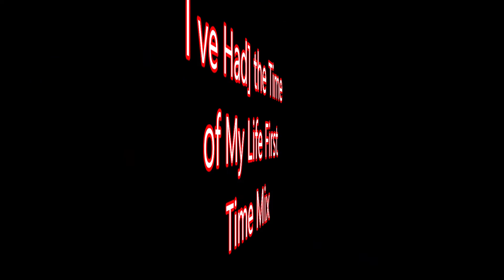MEGA RETRO DANCE VOL 03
galera vem com a gente se inscrevam no nosso novo canal e so seguir o